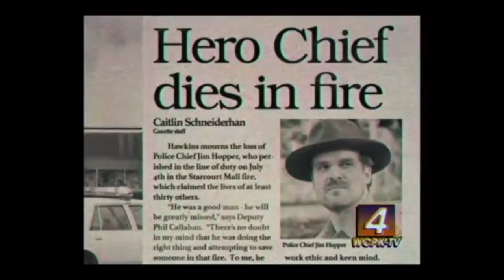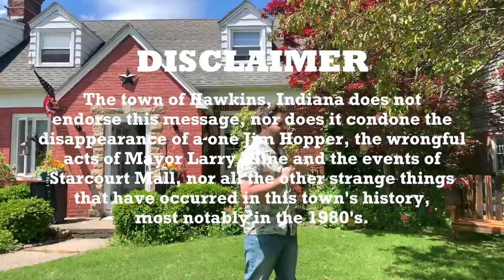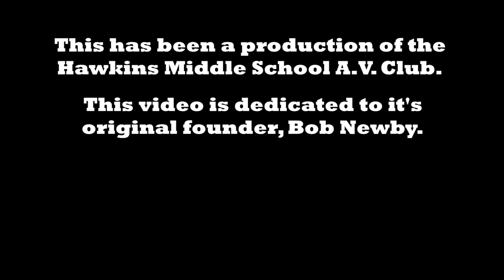Visit Hawkins, Indiana 2020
2020 has been a strange year. Maybe a little trip to Hawkins, Indiana is the getaway you need!